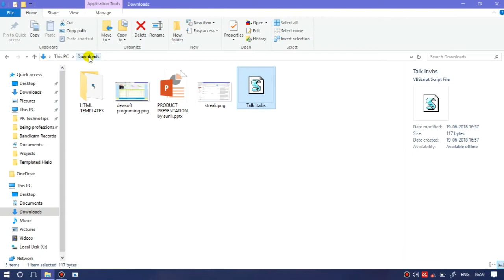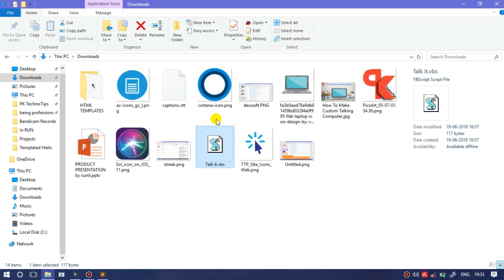How To Make A Custom Talking Computer Very Easy Method... Make Your System Talk(Hindi)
This video talks about a simple method to create a talking PC.
we are going to use Visual Basic codes to do it.

Dim msg, sapi
msg=TextBox("Enter Your Text Here","Talk It")
set sapi=CreateObject(sapi.spvoice)
sapi.Speak msg

Voiceover By
                        K.K. Jangid